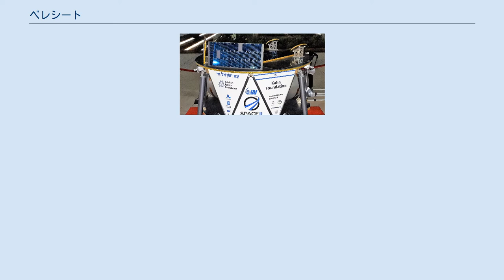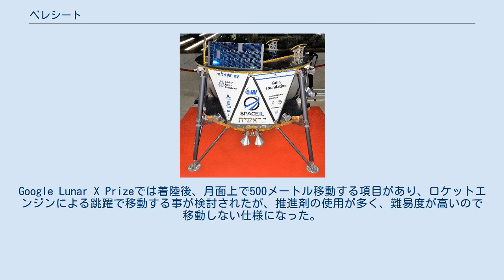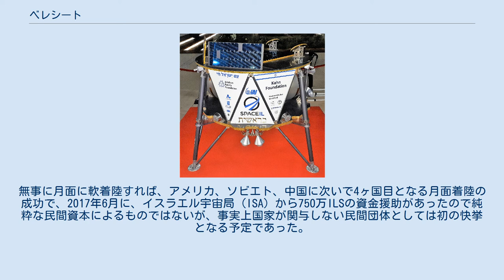ベレシート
ベレシートの実物大模型 ベレシート (ヘブライ語: בְּרֵאשִׁית‎、英語: Beresheet) は、イスラエルのSpaceILによって開発された月探査機。
 イスラエル・エアロスペース・インダストリーズの協力を得て開発され、2019年2月22日にケープカナベラル空軍基地第40発射施設からファルコン9ロケットによって打ち上げられた。
 べレシートは2019年4月4日に月周回軌道への投入に成功、次いで11日には月面着陸に挑むも、エンジントラブルにより高度約149メートルで通信が途絶。
機体はそのまま月面に衝突し、着陸成功までは至らなかった。
着陸こそ成功しなかったが月へ到達したベレシートは、Xプライズ財団がGLXP後に新たに制定したムーンショット賞（賞金100万ドル）を獲得した。
 当初の名称はSparrowだったが、ヘブライ語で創世記を意味するベレシートに変更された。
もともとは2014年4月に月面の晴れの海に着陸予定で当初はGoogle Lunar X Prizeに参戦するために開発が進められていたものの、期日までに完成しなかった。
Google Lunar X Prizeでは着陸後、月面上で500メートル移動する項目があり、ロケットエンジンによる跳躍で移動する事が検討されたが、推進剤の使用が多く、難易度が高いので移動しない仕様になった。
無事に月面に軟着陸すれば、アメリカ、ソビエト、中国に次いで4ヶ国目となる月面着陸の成功で、2017年6月に、イスラエル宇宙局 (ISA) から750万ILSの資金援助があったので純粋な民間資本によるものではないが、事実上国家が関与しない民間団体としては初の快挙となる予定であった。